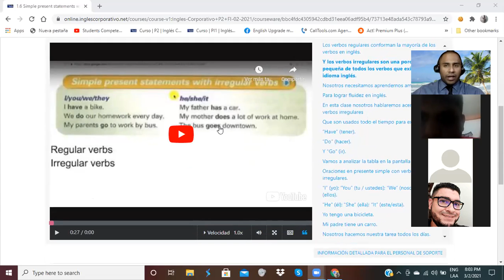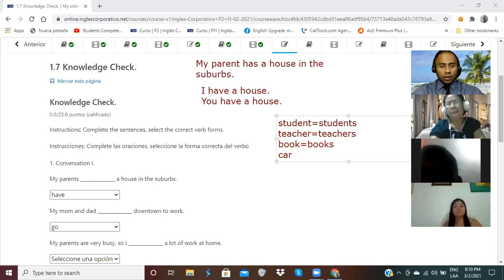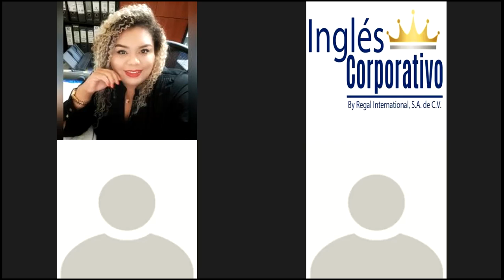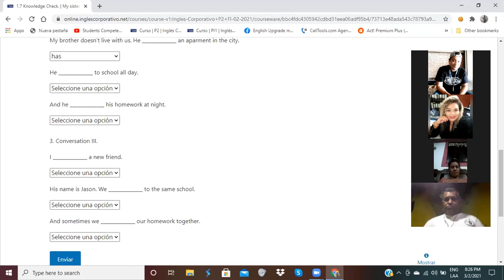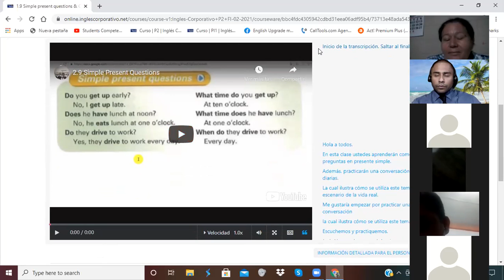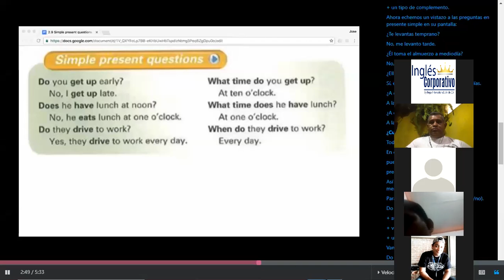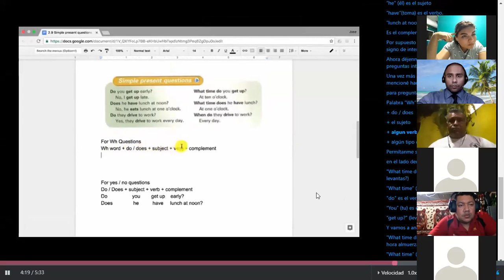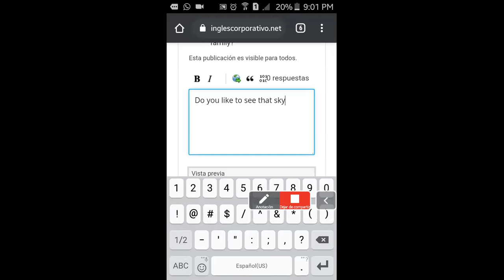Ingles Corporativo-Simple Present Questions-Day 2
By the end of this class you will be able to to form simple present questions. Additionally, you will practice a conversation about daily routines which illustrates how this topic is used in a real life setting.

Al final de esta clase ustedes serán capaces de formar preguntas en presente simple. Adicionalmente practicarán una conversación acerca de una rutina diaria la cual ilustra como este tema es utilizando en un escenario de la vida real